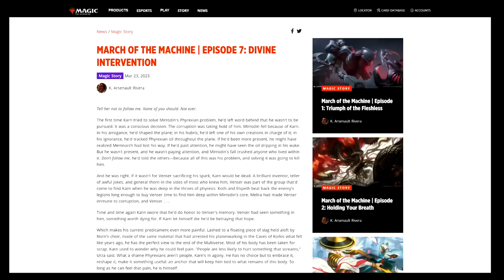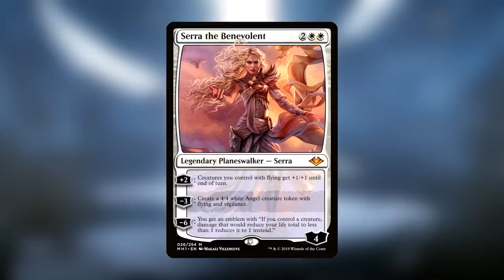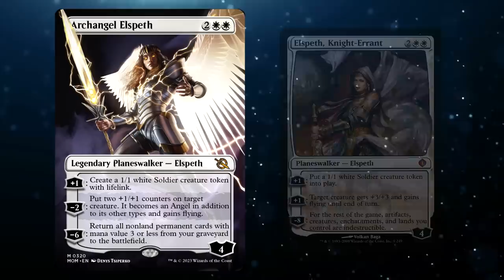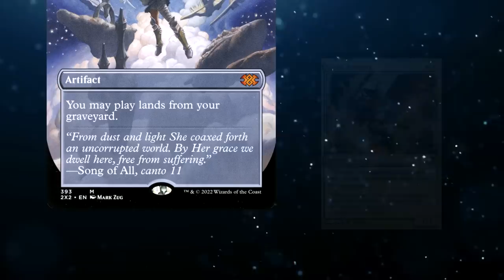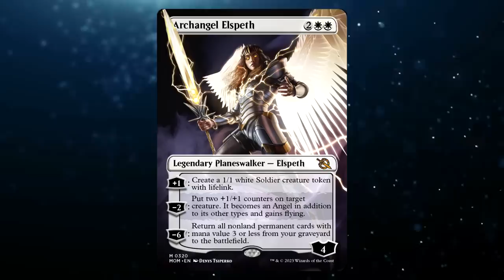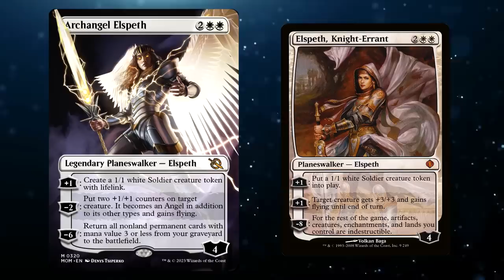Archangel Elspeth Is Here To Save The Day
In today's Story Article, we got a preview card from March of the Machines. Elspeth is back from her cup-based holiday, and she is an angel now.